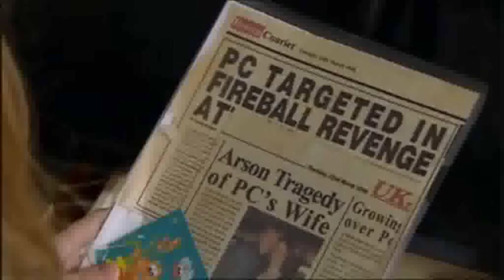Nick Henshall 2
DS Nick Henshall in Emmerdale played by Michael McKell